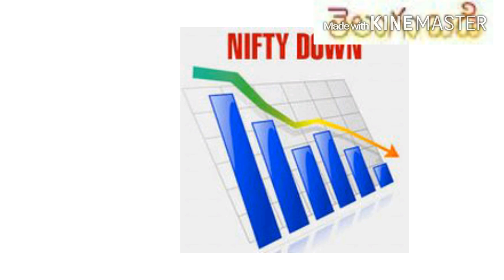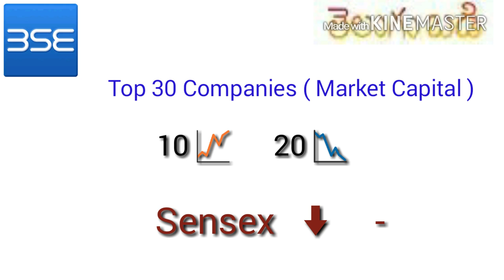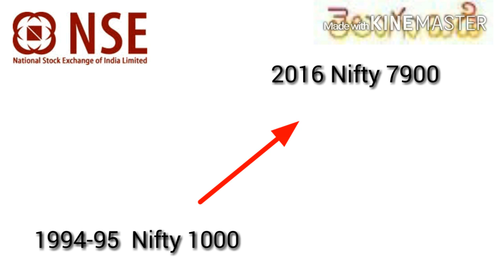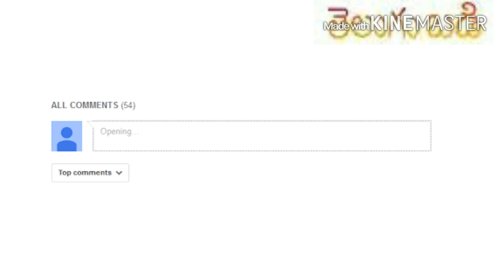What is Sensex and Nifty | Stock market Index | Stock market Basics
What is Sensex and Nifty. Learn about Sensex and NIfty. Introduction of Sensex and Nifty in Indian stock market. BSE, NSE